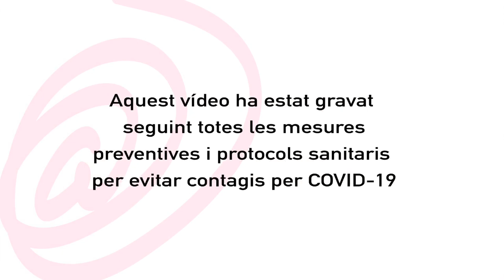Visual Market Show: Espàrrecs de temporada amb parmesà i oliva negra. Aire Restaurant.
Producte de proximitat i de temporada són les característiques d’aquesta recepta d’espàrrec blanc amb parmesà i oliva negra que ens presenta el restaurant Aire. Una recepta de fàcil elaboració i un gran resultat.

Podeu visitar Aire Restaurant al c. Falguera, 2 (ubicat al Palau Falguera) de Sant Feliu de Llobregat.
Descobreix el seu perfil d’Instagram @airerestaurant